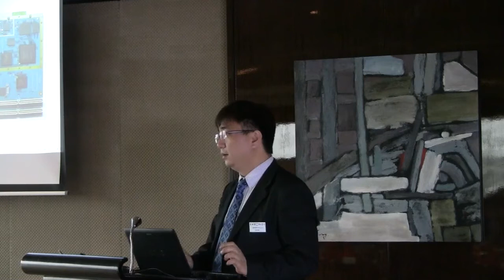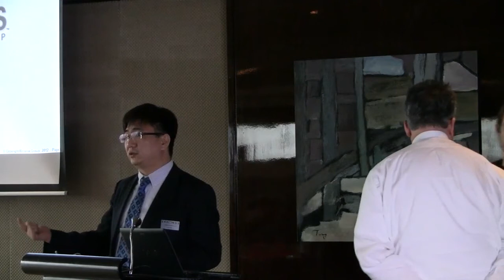6 - Hwanyong Lee - OpenGL SC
The Khronos Group held a DevU in Shanghai China on the 17th of March 2012.